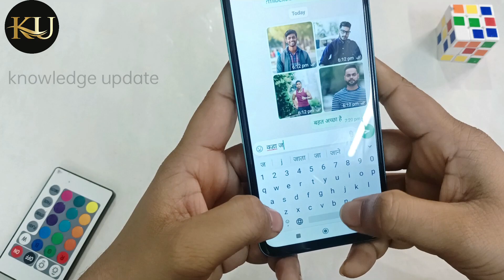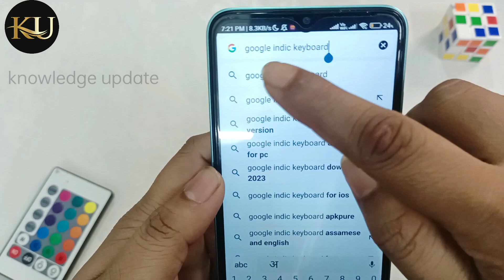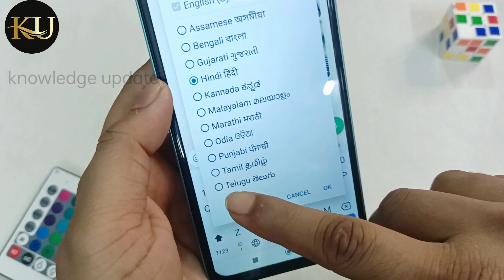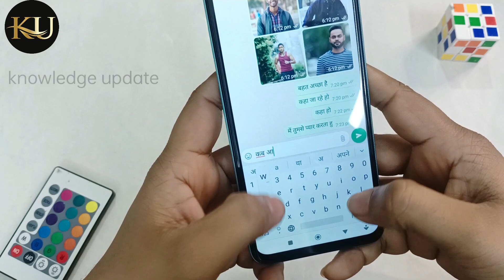WhatsApp per Hindi mein typing kaise karen Hindi mein message kaise karen Hindi mein chat kaise kare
Dosto aaj me bataunga WhatsApp per Hindi mein typing kaise karen Hindi mein message kaise karen Hindi mein chat kaise kare.
Queries solved -

whatsapp par hindi me typing kaise kare
whatsapp par hindi me kaise likhe
whatsapp per hindi typing keise karen
whatsapp par hindi typing kaise kare
whatsapp me hindi me kaise likhe
whatsapp me hindi typing kaise kare
whatsapp hindi typing kaise kare
whatsapp par hindi typing kaise
whatsapp mein hindi mein kaise likhen
whatsapp par hindi message kaise likhe
whatsapp par hindi me kaise likha jata hai
whatsapp per hindi mein message kaise karen
Hindi mein chat kaise karen